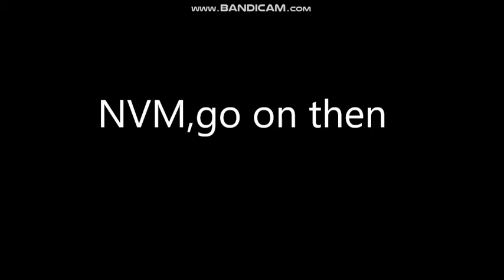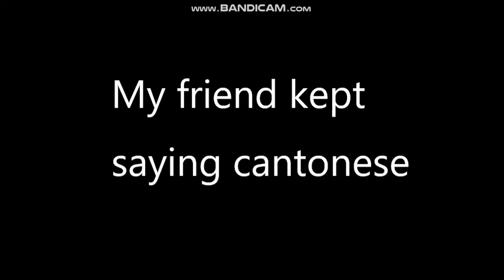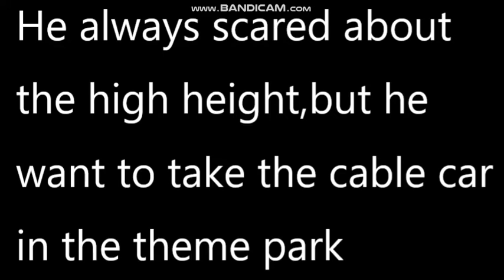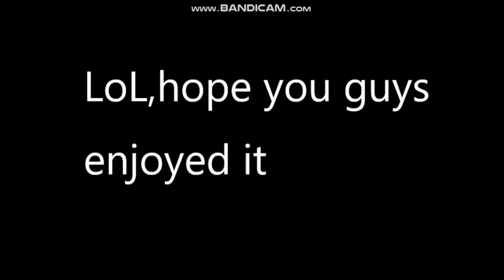Vlog:Traveling on the cable car in HK Ocean Park(My first face reveal lol)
My English is not good lol